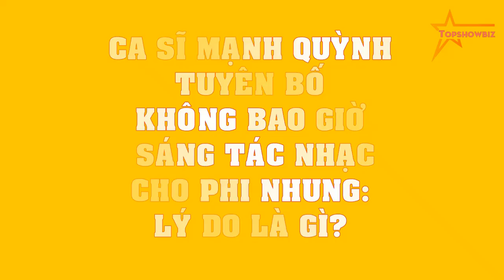Ca sĩ Mạnh Quỳnh TUYÊN BỐ không bao giờ sáng tác nhạc cho Phi Nhung: LÝ DO là gì?